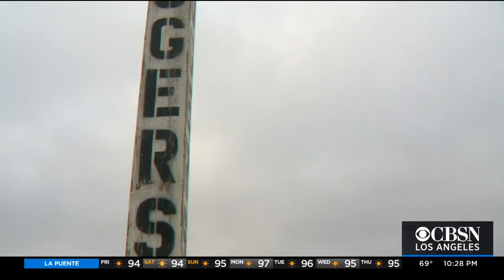Hermosa Beach Lifeguards Battle For Bragging Rights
Dozens of lifeguards from several Los Angeles County agencies competed Friday night in ocean and beach races to show off their stamina and swimming talents.